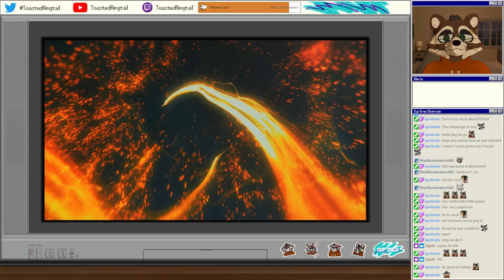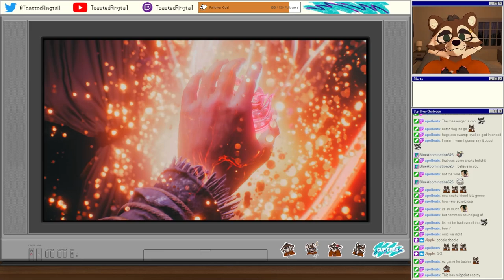Let's Play Wo Long: Fallen Dynasty | Part 7 - Zhang Rang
Wo Long: Fallen Dynasty (臥龍 in Traditional Chinese for Hidden Dragon) is an action-role playing video game developed by Team Ninja and published by Koei Tecmo. The game was released on March 3, 2023 on PlayStation 4, PlayStation 5, Windows, Xbox One and Xbox Series X/S.

Wo Long: Fallen Dynasty is an action role-playing video game. At the beginning of the game, players can create and customize their own player avatar, and choose from one of five "phases". The game offers two options for closed range attacks. To succeed in combat, players are required to deflect attacks using their melee weapons, as this will create opportunities for them to counter an opponent's attacks. Each enemy has a "Morale rank", which indicates how challenging the combat encounter will be. More difficult enemies would drop more valuable loot. As the players perform close-ranged attacks, their spirit gauge will gradually fill. Eventually, players can unleash "spirit attacks", allowing them to use special combat moves or cast elemental spells. Players can also choose from one of five "Divine Beasts" including the Qilin, Baihu, Qinglong, Zhuque and Xuanwu. These beasts can assist players during combat, or provide passive perks to players through "Divine Beast Resonance".

Like Nioh, the game is largely linear. As players progress in the game, they will encounter Battle Flags scattered throughout the world. Players can use them to save their game, or use "Genuine Qi", the game's form of experience, to upgrade their characters and unlock new abilities. Unlike the Nioh series, Wo Long has a jump button, which further facilitates exploration and combat. The game also features a cooperative multiplayer mode, in which players can summon a friend to help out during combat.